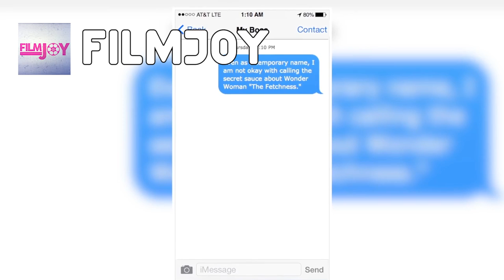State of the Channel | January 2020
Can it really be a new year already? I have a lot of news to share, including my top games of the year and a list of other creators I think everyone should go check out.

AIRA'S THINGS